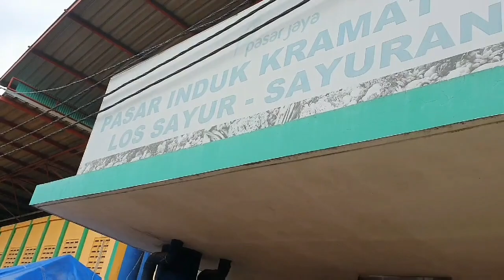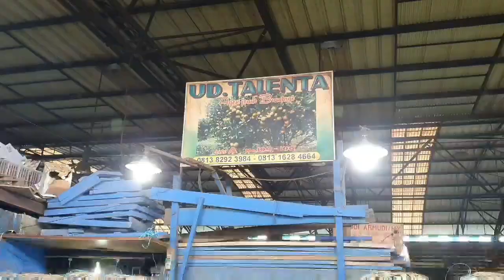UD.TALENTA grosir jeruk medan berkwalitas dipasar induk kramat jati Los buah - buahan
Imp channel
Info mengenai pasar buah